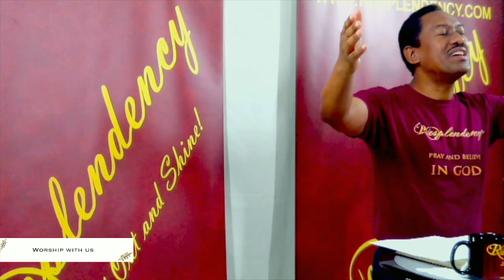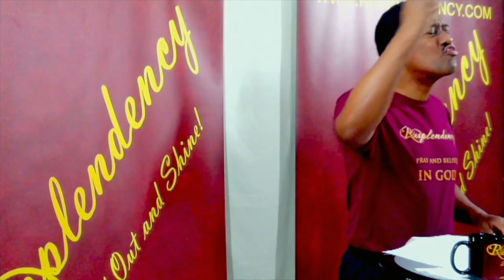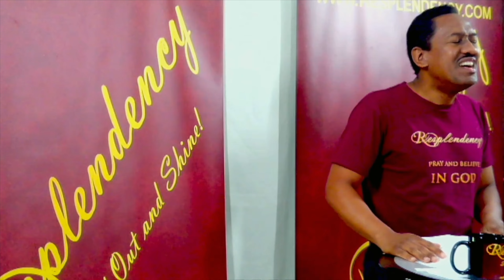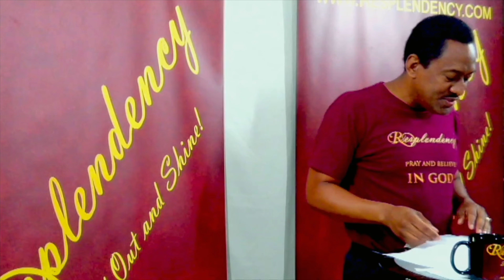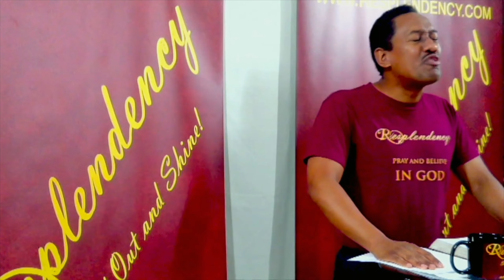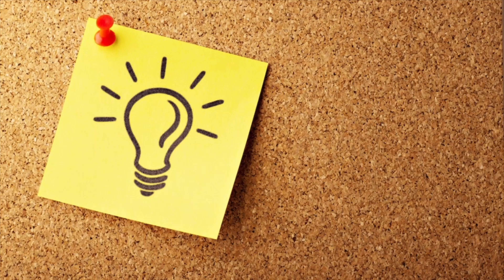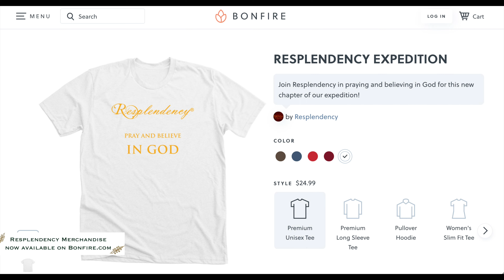That I Will Worship You • Prayer • 09/19/23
Join us for a Live Encouragement and Time of Prayer  with our Pastors

and Select GIVE on the Top Right of the webpage.
(2) Mail in your financial gift to: 4300 W. Lake Mary Blvd. Suite 1010 #156, Lake Mary, Florida 32746
(4) Text "RESPLENDENCY" to 77977

Stay connect and follow Resplendency